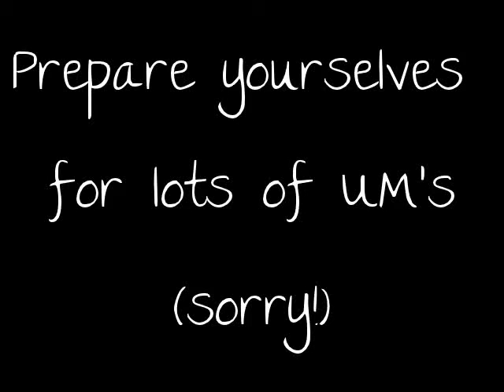What I'm Studying This Summer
I'm so sorry again for the hiatus! I suck at this YouTube stuff :\

Saunder's Comprehensive Review for the NCLEX-RN Examination 5th Ed.

Here's a list of the topics I spoke about in the video (in case you're bored out of your mind from watching me babble on for 20+ minutes lol)

Nursing I
- Basics
 Precaution & protocols
 Mobility/Immobility / Pressure Ulcers
 Proper documentation
 Pharmacodynamics
  - 6 rights
   drug, patient, dose, route, time, documentation
  - know both generic & brand (depends on facility)
  - know your meds (what it's for), why your patient is taking the med, any side   effects they should be aware of, make sure they can take the med    (interferences w/ other meds, allergies), always check physician's orders &   don't be afraid to question them, definitely know how to read orders
 Cardiac Assessment
 Resp Assessment
 GI/GU Assessment
 Nutrition
 Fluid & Electrolytes

If all else fails, remember HANDWASHING & SAFETY!!!
& W/ any condition or issue you have, KNOW the nursing process
 - what to assess for, how to diagnose, what interventions to take & the proper  outcomes

Nursing II

*Big thing to remember, review A&P before lecture to refresh your memory so you're not having to study more than you need to

*Know what the disease is, how to assess it, what treatments should be given, what diagnostic tests are needed, what will pt's outcomes be

 Diabetes Mellitus
 Perioperative Nursing
 IV Fluids & Blood Therapy
 Allergy/Immunology
 HIV/AIDS
 Oxygenation
  - HTN, CAD, Angina, PVD, thrombophlebitis, iron deficiency anemia,   pneumonia, TB, chronic bronchitis, emphysema (which together = COPD)
 GI
  - GERD, peptic ulcers, ulcerative colitis, Crohn's disease, intestinal obstruction, cholecystitis,
 Neurology
  - assessment
 Eye
  - glaucoma, cataract, intraocular pressure, vision loss, eye infections
 Ear
  - Meniere's disease, hearing loss, ear infections
 Musculoskeletal
  - assessment, strain/sprain, fractures, surgical & nonsurgical management